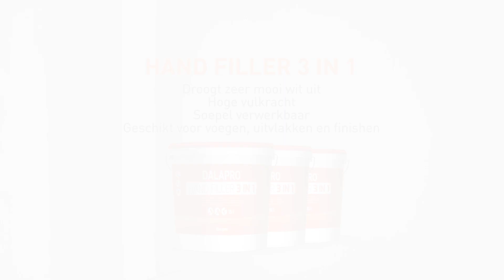Dalapro | Handfiller 3 in 1